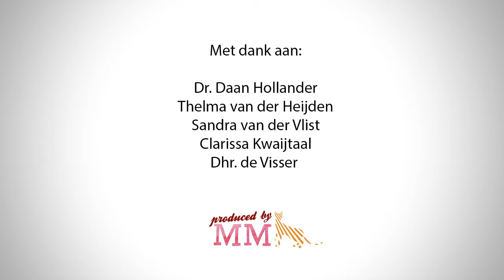Vakantiedialyse bij Dialysecentrum Ravenstein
Het is voor een dialysepatiënt niet gemakkelijk om op vakantie te gaan. Veel patiënten zeggen: 'Het is pas echt vakantie, als de dialyse goed geregeld is'. En daar hebben we naar geluisterd. Met ons team staan wij klaar om u te helpen bij uw vakantie dialyse in onze regio. In dialysecentrum Ravenstein hebben we een aantal vakantiedialyse plekken beschikbaar.

Ravenstein is een historisch vestingstadje aan de Maas. Het ligt dicht in de buurt van Den Bosch en Nijmegen. Beide zijn kleurrijke steden met veel historische gebouwen en bijzondere winkels.  De omgeving van dialyse centrum Ravenstein heeft een mooie natuur, waar veel recreatiemogelijkheden worden aangeboden. In deze omgeving zijn ook meerdere zeer goede accommodaties beschikbaar waar u kunt overnachten: campings, bed & breakfast en hotels.

Als uw dialysecentrum de medische en verpleegkundige informatie opstuurt, dan regelen wij uw vakantiedialyse in Ravenstein.  Op deze manier heeft u de mogelijkheid om er eens helemaal uit zijn. Wij willen uw komst naar het centrum goed voorbereiden. Daarom vragen we u om 2  weken van tevoren met ons contact op te nemen.

Dialysecentrum Ravenstein
De Verver 1 E
5371 MZ Ravenstein